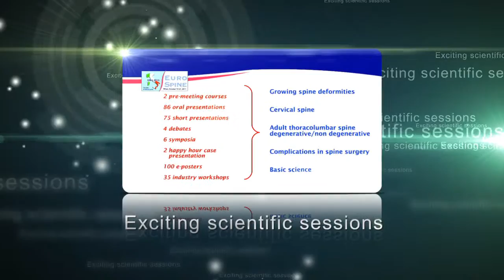EUROSPINE Congress Jingle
Congress Jingle for the EUROSPINE Conference 2011 in Milan, Italy (October 19-21, 2011).